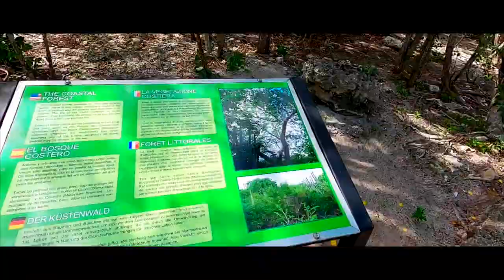VACANZA. AI CARAIBI - DRONE - fpv - 2019/2020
ITA :

Una vacanza meravigliosa , CROCIERA , non avendo mai provato , ci siamo divisi a fare queste TOUR in Nave . abbiamo preso la Costa Crociere.
siamo partiti da Milano MPX , con la NEOS , ottimo volo comodo , e un Boing con tutti i confort .
Siamo atterrati a Pointe-à-Pitre , e ci hanno accompagnati un bus alla nave. , dopo una lunga coda , lunga dal momento che arrivavamo da 2 gradi , e li in coda c'erano 38 gradi , con le borse e gli zaini , è stato abbastanza duro , ma una volta in nave .Godetevi il video , abbiamo visitato diverse isole , e siamo riusciti a portarci a casa un bel ricordo .

ENG :
A wonderful holiday, CRUISE, having never tried it, we split up to do these ship tours. we took the Costa Cruises.
we started from Milan MPX, with the NEOS , excellent comfortable flight, and a Boing with all the comforts.
We landed in Pointe-à-Pitre, and a bus accompanied us to the ship. , after a long queue, long since we came from 2 degrees, and there were 38 degrees in the queue, with bags and backpacks, it was quite hard, but once on the ship Enjoy the video, we visited several islands, and we managed to bring home a nice memory.

VIDEO E FOTO PANORAMICHE

In vacanza con il drone: modelli e istruzioni per l’uso
Non c'è reflex o smartphone che tenga per memorizzare i propri ricordi con una prospettiva assolutamente unica (qualsiasi sia il soggetto o lo scenario) con il vantaggio che per pilotare un drone, oggi, non servono competenze particolari. Ma attenti al trasporto in aereo e alle no fly zone!

My Main Freestyle Quad:
Drone Xnova Motor 1700kv 2207
Drone HQ Props 5143
Drone FC MAMBAF7 Betaflight
Drone TBS 800mw
Drone MAMBASTACK 4 in 1 BLHELI32
Drone Camera RUNCAM 4:3
Drone
Battery TATTU 6s 3.0 1300 mah
RC Radio CORSSFIRE
RC Taranis STICK MOD M9
Video Googles